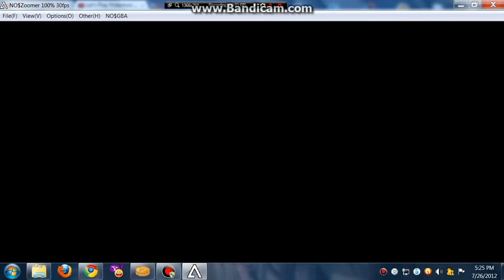Pokemon White/Black Walkthrough: Part 36 ( Battle At Dragonspiral Tower! )